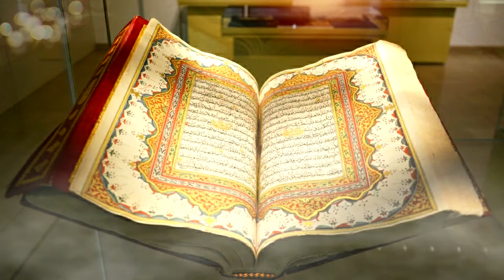Free Motion Effekt Quran Museum islamic Template